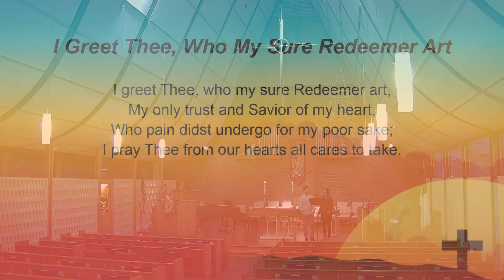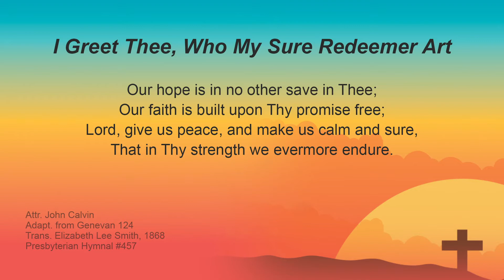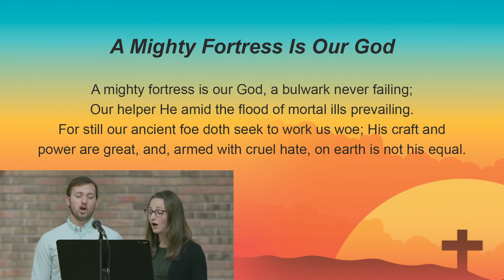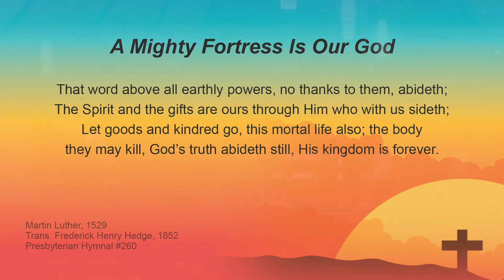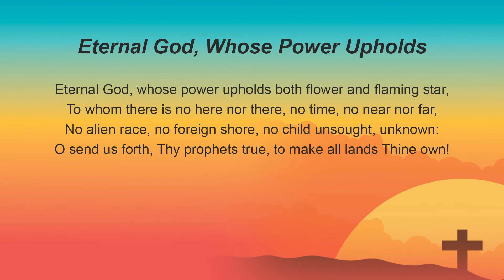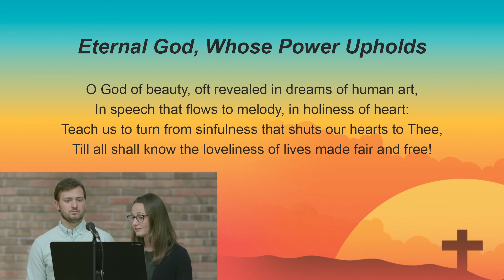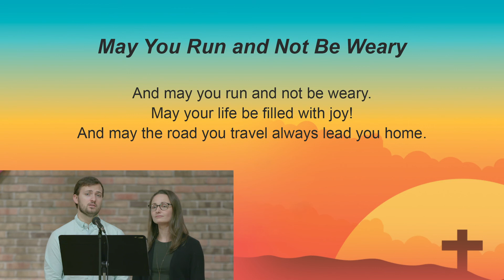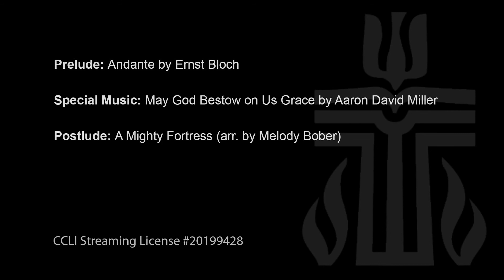10/25/20 Calvin Worship Service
10/25/20 Calvin Worship Service